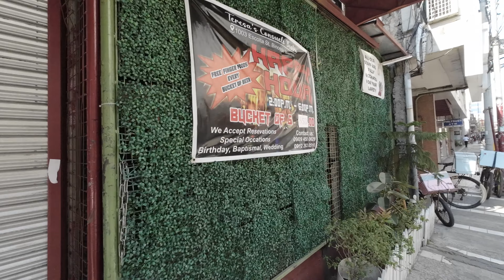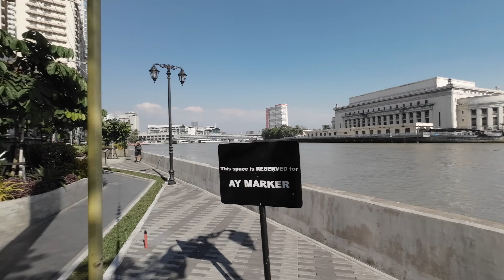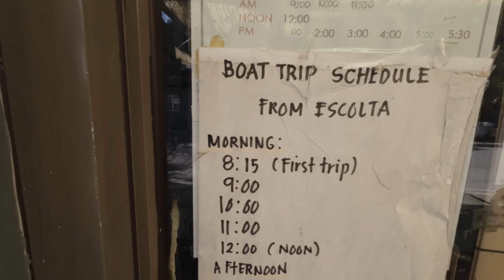ESCOLTA: Tinaguriang Central Business District ng Manila Noon. Eto Na Siya Ngayon!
In this video, let me take you to Escolta, Manila, known as the Central Business District in the City of Manila. Here used to be found the country’s premier bank called Philippine National Bank. PNB is the banking institution I worked for 9 years before I left for the US in 1997. My visit today in Escolta brings me countless good memories. Unfortunately, this head office PNB building was caught on fire and razed to the ground on January 07, 2015.